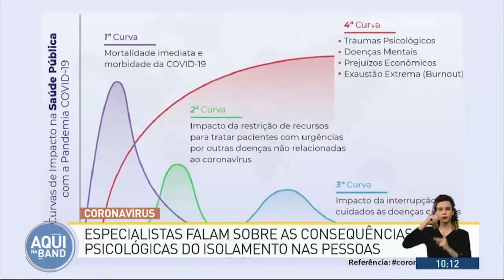ECONOMIA É SAÚDE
Muitas são as medidas extremas (e totalitárias) tomadas para reduzir as mortes pela pandemia, mas e quanto às mortes resultantes da paralisação econômica? Saúde não tem preço, mas tem custo.